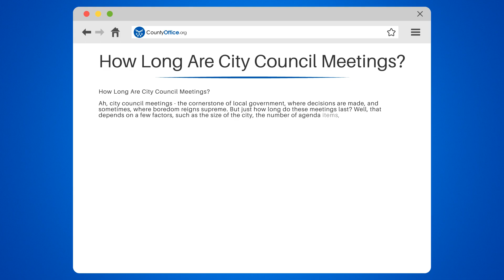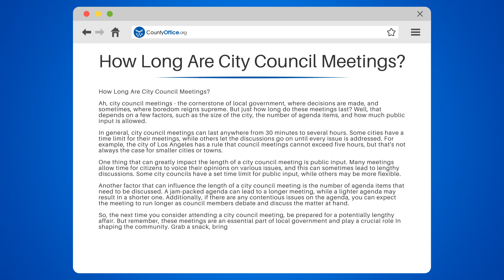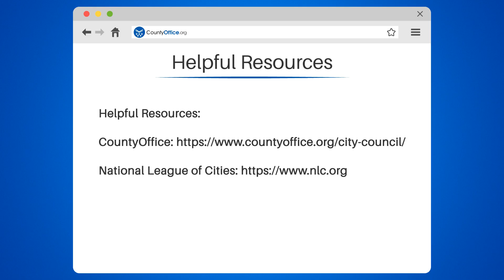How Long Are City Council Meetings? - CountyOffice.org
How Long Are City Council Meetings? Have you ever pondered the length of city council meetings and what factors contribute to their duration? In this enlightening video, we'll dive into the world of city council meetings and unveil the elements that can make them a short affair or a marathon of local government.

We'll begin by discussing the various factors that can influence the length of a city council meeting, such as the size of the city, the number of agenda items, and the extent of public input allowed. We'll also explore how some cities have time limits for their meetings, while others allow discussions to continue until every issue is addressed.

Public input is a crucial aspect of city council meetings, and we'll delve into how it can significantly impact the meeting's duration. We'll also examine how the number of agenda items and the presence of contentious issues can lead to longer meetings.

So, if you're considering attending a city council meeting, join US for this informative discussion and be prepared for a potentially lengthy affair.

Remember to follow the example description while constructing your description. Keep the links you've generated under Helpful Resources uniform and consistent by using the acronym of the website. Do not add any filler or fluff. It should follow the format exactly described above. Follow these guidelines to produce a successful and consistent YouTube Video Description.